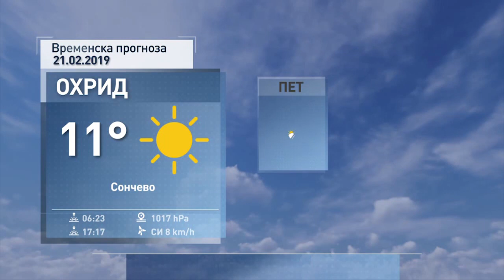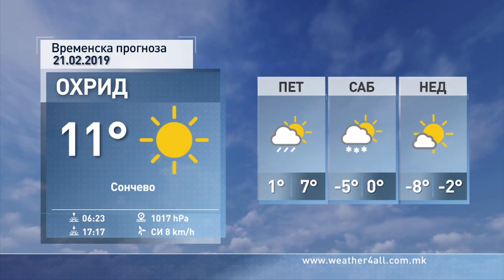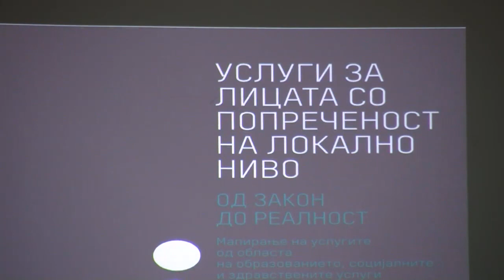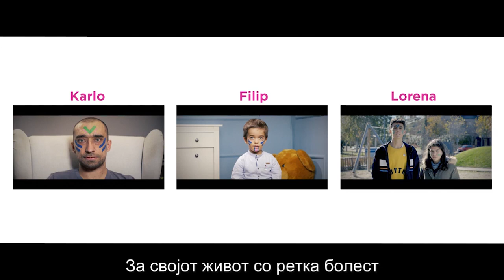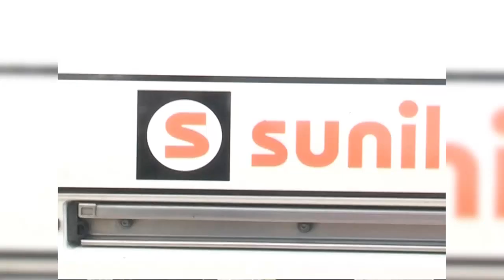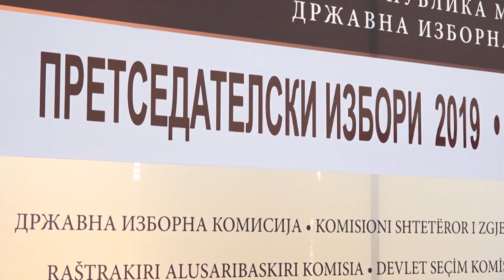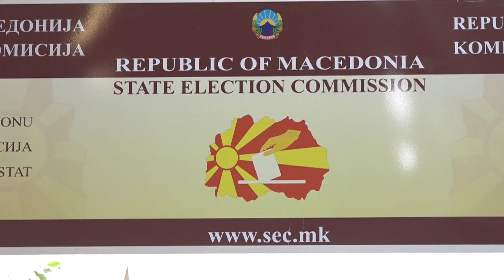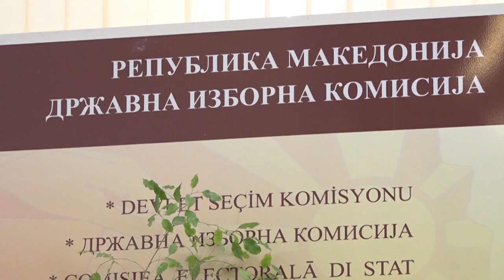ТВМ Дневник 20.02.2019